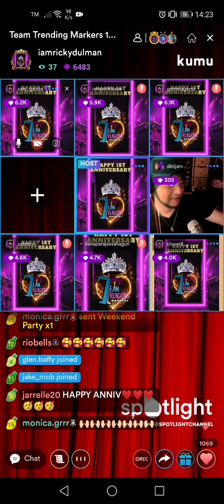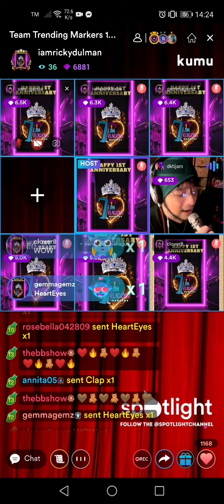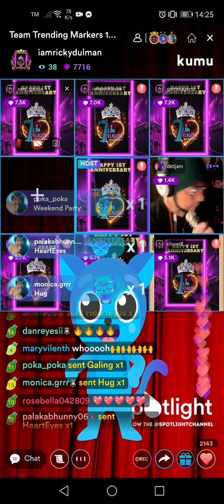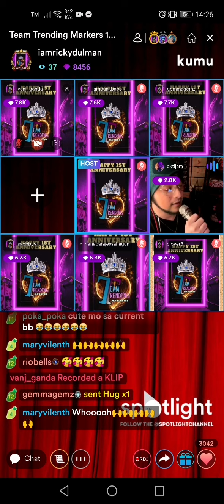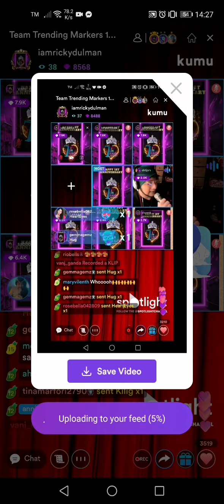Team Trending's 1st Anniversary with DK Tijam (Song Title: Hello) 💗💗💗